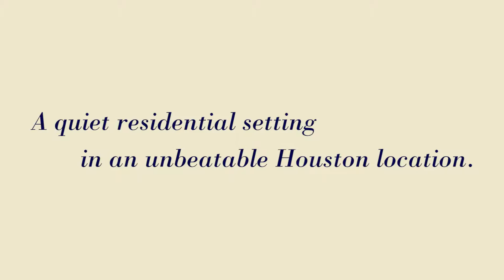Waters of Winrock Apartments: Houston, Texas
LIVE CLOSE. RELAX MORE. Waters of Winrock Apartments offers you an unbeatable Houston location just east of Woodway and Voss, spacious apartment plans, and a price you truly can afford. Huge bedrooms with courtyard views and private entries make this Houston apartment community special. The Galleria is minutes away and I10 and Westheimer are only blocks away. Priced at hundreds less than other Houston apartments in the neighborhood, Waters of Winrock's gated residential setting with washers and dryers in most apartment homes offers you luxury and value you can't pass up. Apartments shown daily.